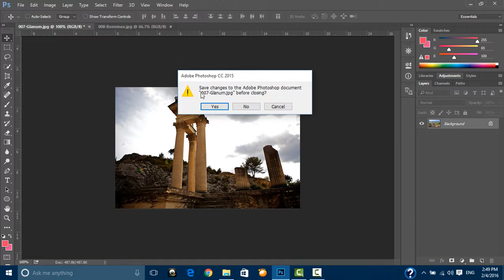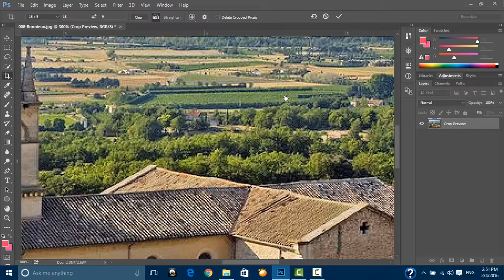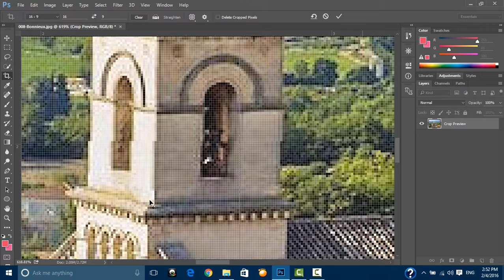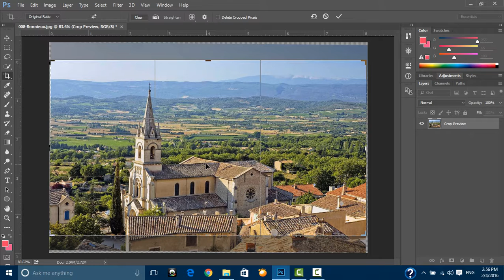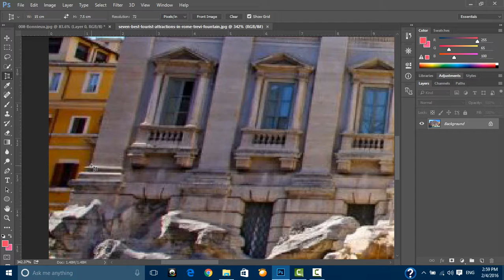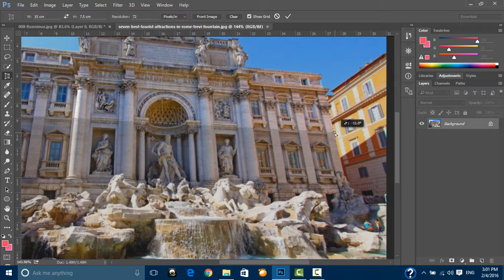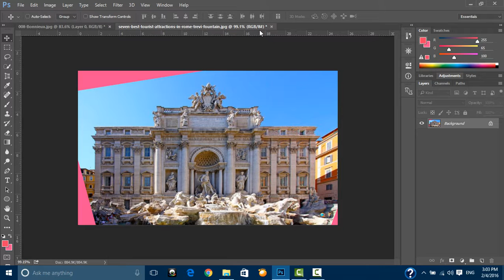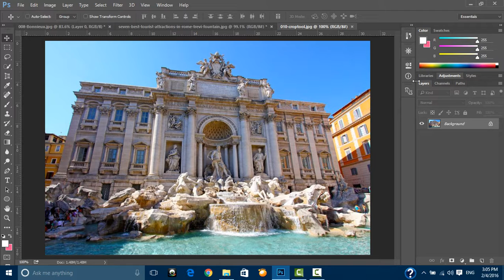photoshop | section2 | part4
presented by: Ziad Sherif
(Are You Creative?) AYC Team
to contact with us :
(AYC Team (Are You Creative

photoshop,
photoshop cs6,
photoshop tutorials,
photoshop cc,
فوتوشوب اون لاين,
فوتوشوب 2016,
فوتوشوب عربي,
فوتوشوب cs6,
فوتوشوب 7,
فوتوشوب 8,
فوتوشوب 2015,
فوتوشوب cs5,
فوتوشوب cc,
فوتوشوب للاندرويد,
فوتوشوب,
فوتوشوب يوتيوب,
فوتوشوب يكتب عربي,
فوتوشوب يدعم الكتابة بالعربي,
فوتوشوب يكتب عربي مقطع,
فوتوشوب مضحك,
فوتوشوب يدعم اللغة العربية,
فوتوشوب يكتب عربي بالمقلوب,
فوتوشوب يدعم العربية,
فوتوشوب يوتيوب للمبتدئين,
فوتوشوب يدعم اللغة العربية cs6,
وينه ى فوتوشوب,
برنامه ى فوتوشوب,
به رنامه ى فوتوشوب,
فوتوشوب ويب,
فوتوشوب واليستريتور,
فوتوشوب ويندوز 7 32 بت,
فوتوشوب وقف اون لاين,
فوتوشوب واتس اب,
فوتوشوب وجه,
فوتوشوب ويندوز 8,
فوتوشوب 6,
فوتوشوب ps,
فوتوشوب مجاني,
t j a f ؤس5,
فوتوشوب هاتف,
فوتوشوب هندى,
فوتوشوب هكر,
فوتوشوب هويه,
فوتوشوب هواء نجد,
فوتوشوب هانا مونتانا,
فوتوشوب هنود,
فوتوشوب هندسة,
فوتوشوب هههههه,
فوتوشوب هواتف,
فوتوشوب نسخة محمولة,
فوتوشوب نت,
فوتوشوب نسخة محمولة داعمة للعربية,
فوتوشوب نوكيا,
فوتوشوب نسخة محمولة cs5,
فوتوشوب نيكون,
فوتوشوب نسخة تجريبية,
فوتوشوب نسخة محمولة عربي,
فوتوشوب نت اون لاين,
فوتوشوب نسخة كاملة مجانا,
فوتوشوب ن,
فوتوشوب مباشر على النت,
فوتوشوب مكياج,
فوتوشوب ماك,
فوتوشوب مونمس,
فوتوشوب محمول,
فوتوشوب موبايل,
فوتوشوب مباشر,
فوتوشوب معماري,
فوتوشوب للكمبيوتر,
فوتوشوب للصور,
فوتوشوب للاندرويد apk,
فوتوشوب للماك,
فوتوشوب للتحميل,
فوتوشوب للمبتدئين,
فوتوشوب للماك مجاني,
فوتوشوب للايفون,
فوتوشوب للايباد,
الفوتوشوب,
الفوتوشوب cs6,
الفوتوشوب للصور,
الفوتوشوب اون لاين,
الفوتوشوب cs6 اون لاين,
الفوتوشوب cs6 عربي كامل,
الفوتوشوب العربي,
الفوتوشوب 2016,
الفوتوشوب 7,
الفوتوشوب للماك,
فوتوشوب كامل,
فوتوشوب كتابة عربي,
فوتوشوب كرتون,
فوتوشوب كامل مع السيريال,
فوتوشوب كراك,
فوتوشوب كتابة على الصور,
فوتوشوب كاميرا,
فوتوشوب كوردى,
فوتوشوب كتابه على الصور اون لاين,
فوتوشوب كريستيانو,
فوتوشوب قص الصور,
فوتوشوب قديم,
فوتوشوب قرد,
فوتوشوب قص الصور للاندرويد,
فوتوشوب قوقل,
فوتوشوب قديم اون لاين,
فوتوشوب قبل وبعد,
فوتوشوب قص الصور اون لاين,
فوتوشوب قص الصور تحميل,
فوتوشوب فوتوشوب,
فوتوشوب فلاتر,
فوتوشوب فيس بوك,
فوتوشوب فونيا,
فوتوشوب فرش,
فوتوشوب فيس,
فوتوشوب فري,
فوتوشوب فنانين,
فوتوشوب غلاف,
فوتوشوب غلافات,
فوتوشوب غلاف الفيس بوك,
فوتوشوب غرام,
فوتوشوب غلاف كتاب,
فوتوشوب غانو,
فوتوشوب غير داعم للعربية,
فوتوشوب غبي,
فوتوشوب غير مضغوط,
فوتوشوب عربي اون لاين,
فوتوشوب عربي 2016,
فوتوشوب عربي كامل,
فوتوشوب عربي شبكة الشباب,
فوتوشوب على الانترنت,
فوتوشوب عربي بدون تحميل,
فوتوشوب عربي 7,
فوتوشوب ع الايباد,
فوتوشوب ع الصور,
فوتوشوب ع الايفون,
فوتوشوب ع الموبايل,
فوتوشوب ع الجوال,
فوتوشوب ع الفيس,
فوتوشوب ع الفيس بوك,
فوتوشوب ع النت 2014,
ظل فوتوشوب,
فرش فوتوشوب ظلال اشخاص,
فرش فوتوشوب ظلال
فوتوشوب صوت وصورة,
فوتوشوب شوب اون لاين,
فوتوشوب شعر مستعار,
فوتوشوب شرح بالصور,
فوتوشوب 9 انجليزي,
فوتوشوب 9 مع الكراك,
فوتوشوب 90 دقيقة,
فوتوشوب 9 عربي برابط مباشر,
فوتوشوب 9 كامل,
فوتوشوب 9 اون لاين,
فوتوشوب 9 عربي اون لاين,
فوتوشوب 9 اقلاع سوفت,
فوتوشوب 9 للتحميل,
فوتوشوب 9 عربي كامل
photoshop cs6 تعليم,
photoshop tutorials graphic design,
photoshop effects,
photoshop manipulation,
photoshop cs6,
photoshop tutorials,
photoshop cc,
photoshop cs6 تعليم,
photoshop effects,
photoshop manipulation,
photoshop course